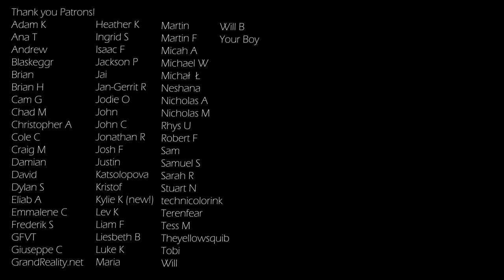Nick Drake - River Man Piano Cover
Requested a long time ago by Erin Cal, Damelio Family, Errant Racer, and many others.